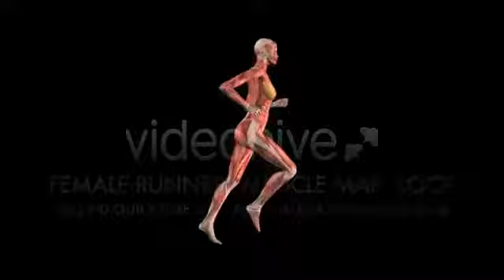♕ Muscle Map - Female Runner - Loop - Motion Graphics ♕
ç)) Get this here: